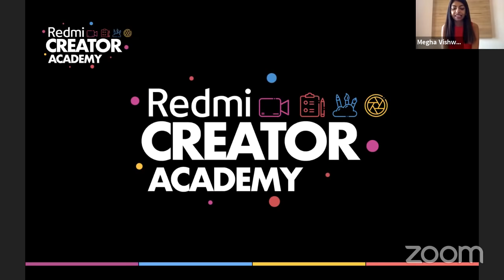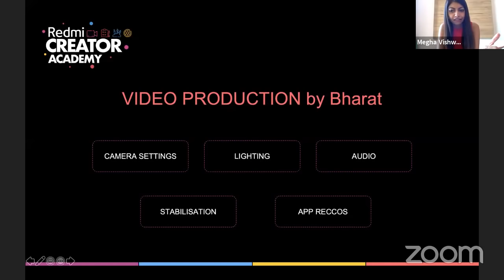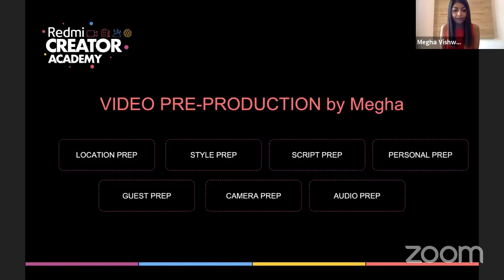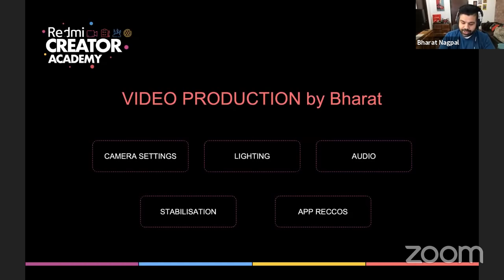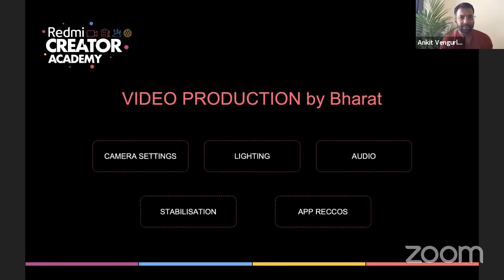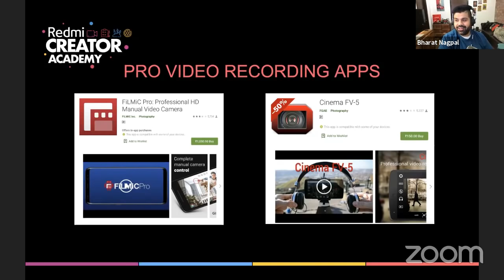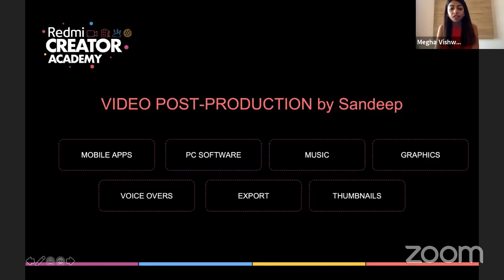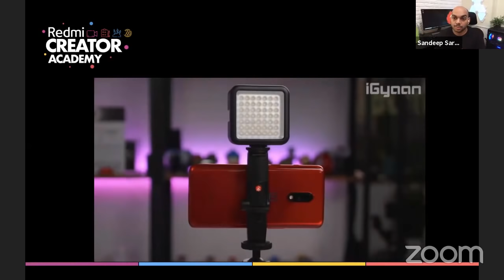How to make better videos? Mastering Video Production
Take your videos from level 10 to level 100! Learn from MASTERS of video production - Sandeep Sarma @RevAtlas , Bharat Nagpal @igyaan and Megha Vishwanath with @AnkitVengurlekar .